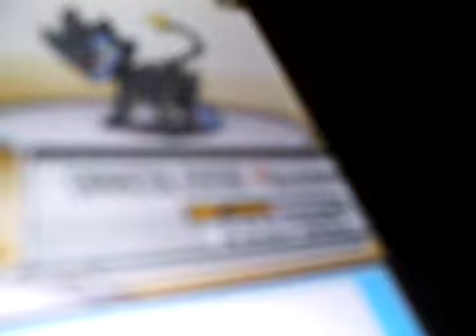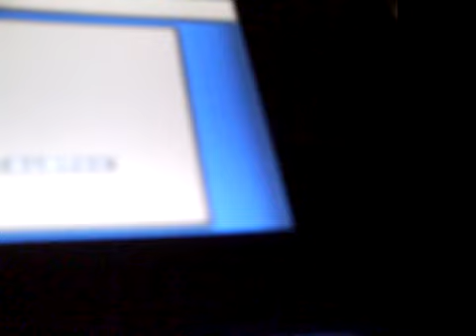Wifi battle 01/02